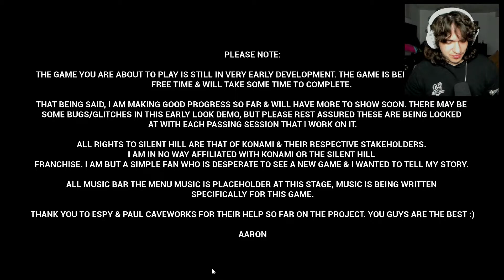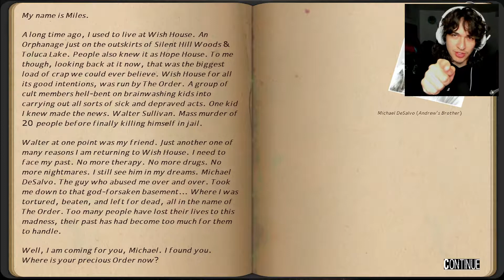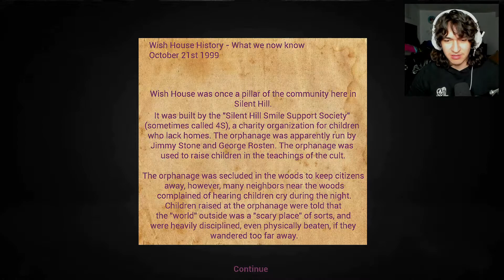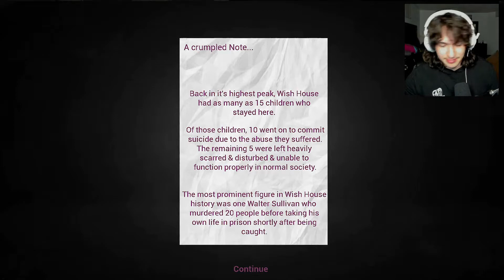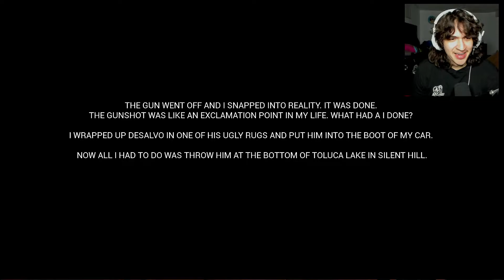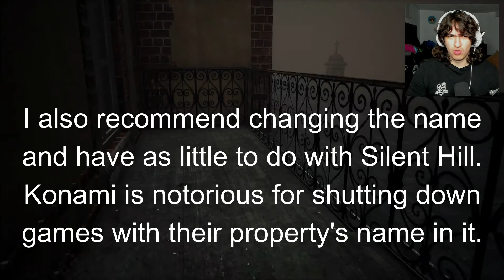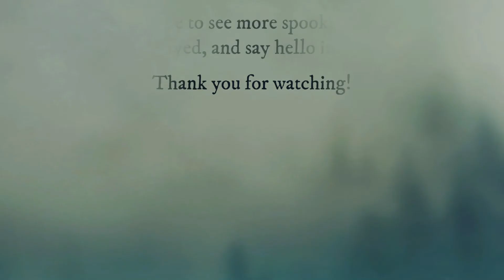Don't Let That One Company Find Out About This Game - Silent Hill: Little Baroness (Zosstober Day 5)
THIS GAME IS CURRENTLY IN DEVELOPMENT: IT IS A FAN GAME & WILL CONTINUE TO BE MADE REGARDLESS OF STUDIO INVOLVEMENT. AT THIS POINT THE GAME WILL BE RE-BRANDED & CARRY ON A THEME INSPIRED BY SILENT HILL.

Silent Hill: Little Baroness takes place during the SH 4 timeline. Back in 1918, the Little Baroness set off from Toluca Lake with 12 passengers, only to sink due to an unknown failure. The wreckage was never recovered and the reason for the accident was put down to "some other reason". Fast forward to 2001 and the Little Baroness is finally recovered from Toluca Lake. Shortly after this, strange things start to happen across the town and neighboring areas of Silent Hill. Tina, & other members from the occult club at Ashfield High decide to investigate the wreckage recovery site only to find that what was lying at the lake's bottom wasn't just the Little Baroness, but whatever took it down with it.